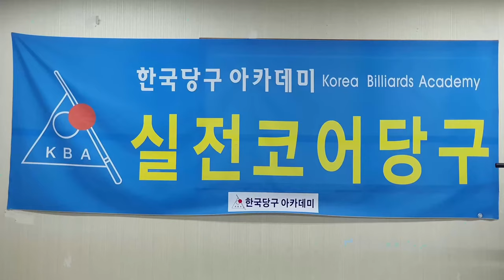[4919] 한국당구아카데미 // Gliding Grip / 세리(일단) : 3761(1461)일 / 16503(4444)시간_ 2024.10.01.